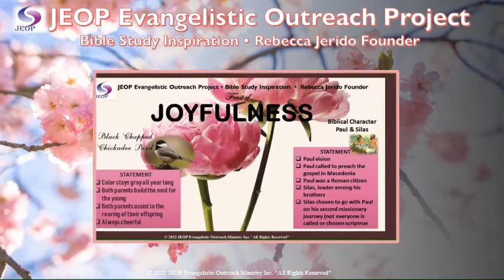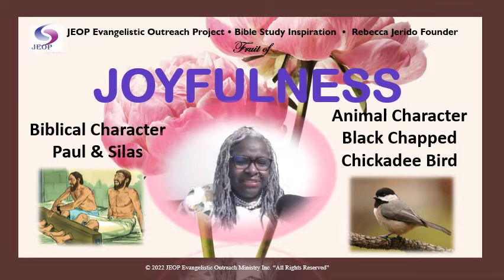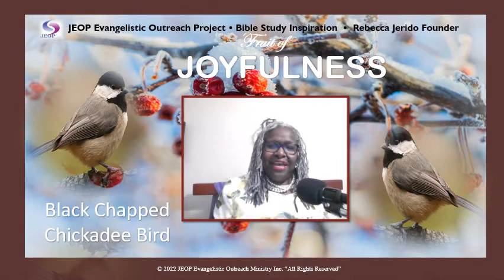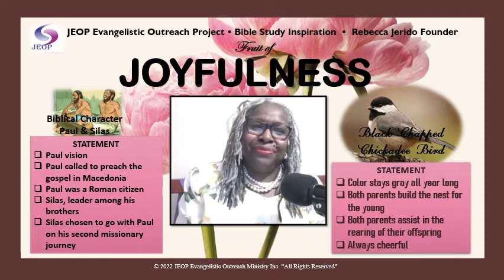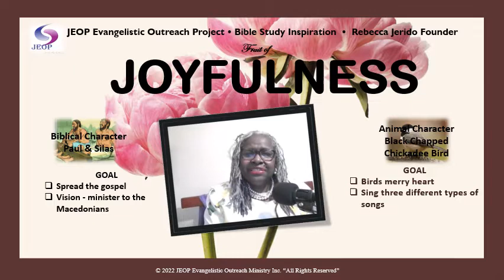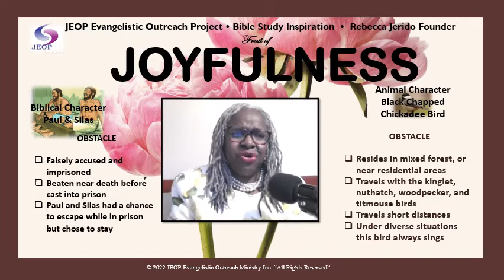Bible Study Inspiration 116 - "Joyfulness"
Mini Bible Study Inspiration

Topic Discussion: "Joyfulness"

Scripture: Psalm 16:11, 100:1,63:5, Acts Chapter 16, Acts 16:10, 16-18, Nehemiah 8:10, 1 Chronicles 15:16. (All scripture taken from KJV unless otherwise noted).

Let us hear from you. Prayer request and information on Salvation.